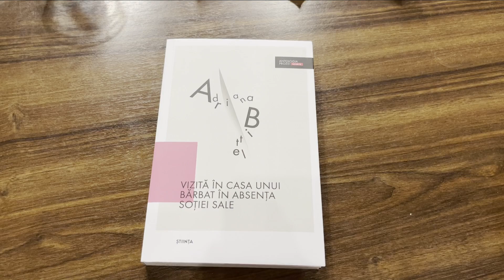Lansare de Carte „Vizită în casa unui bărbat în absenţa soţiei sale" de Adriana Bittel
📚 În cadrul Salonului Internațional de Carte Bookfest Chișinău, ediția 2023, vă prezentăm Lansarea de Carte „Vizită în casa unui bărbat în absenţa soţiei sale" de Adriana Bittel! 🎉